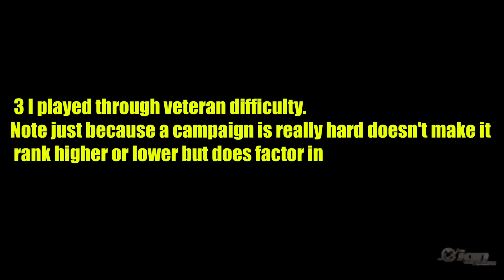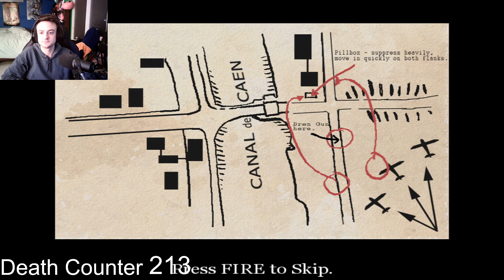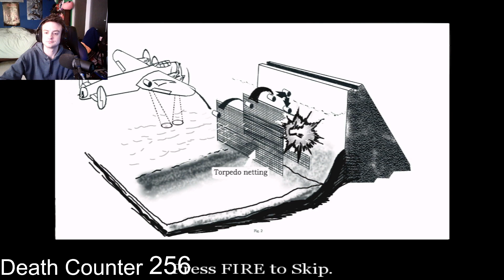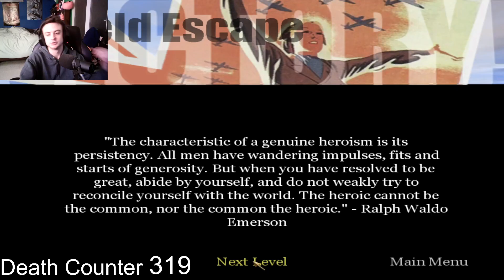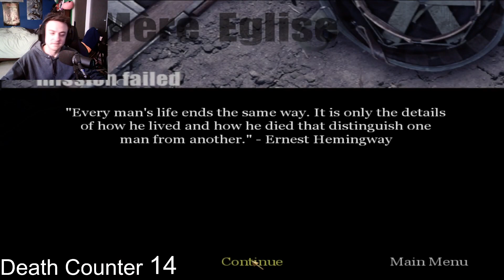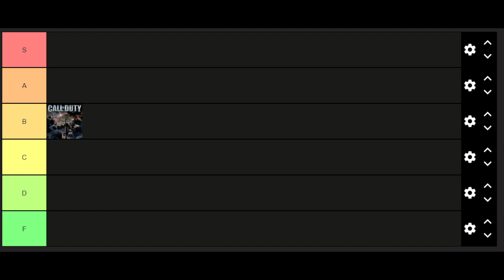Hard mode: Call Of Duty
On our first episode of Hard Mode we go througha beloved classic. Call Of Duty. Has this game stood the test of time? lets find out!

0:00 Intro
1:20 american campaign
7:30 British Campaign
12:17 Russian Campaign
17:10 Epilogue
19:50 Review